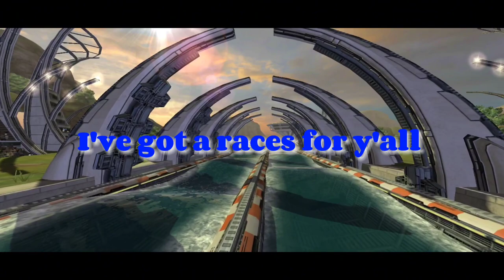I love my new Jet Ski! 😶‍🌫️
More career runs on my new Fireball. Let me know if you want more Riptide in the comments.